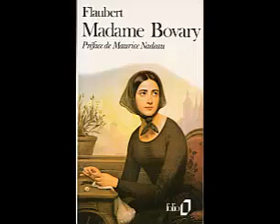Recortes 24 de Mayo 2020 "Madame Bovary" Radio Beethoven 97.7 Fm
En esta oportunidad comparto con ustedes el programa transmitido el 24 de Mayo del 2020 dedicado al libro Madame Bovary con la voz inigualable de Patricio Bañados, disfrútenlo y quédense en casa.